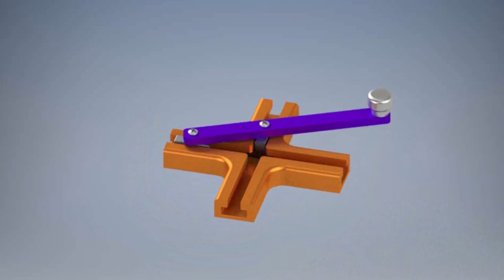Trammel of Archimedes (Wood and 3D Print)